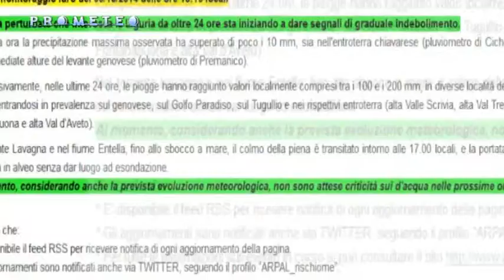Prometeo tv | Genova, mancata allerta e sperperi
Le soluzioni strutturali per i torrenti in città ci sarebbero e si chiamano canali “scolmatori”: Per il Fereggiano lavori fermi da Tangentopoli, per il Bisagno non si lavora più dal 2012.